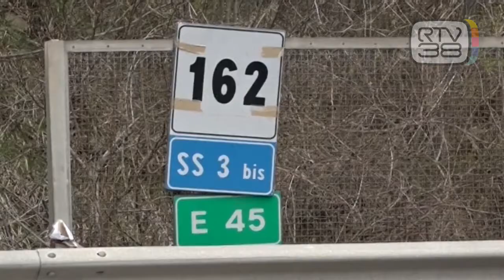CEDIMENTO GALLERIA E45, ANAS: "TUTTO OK"